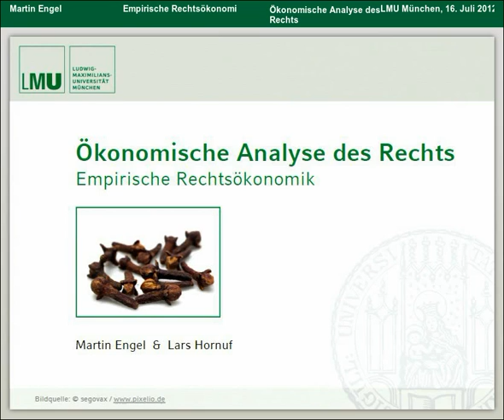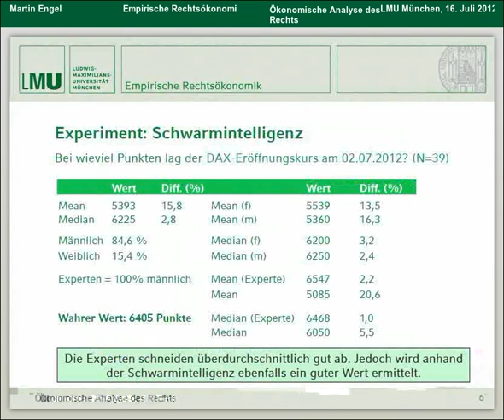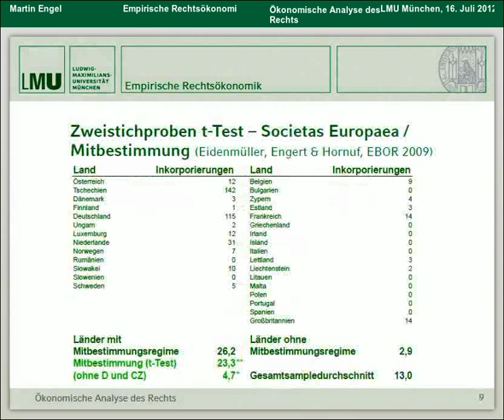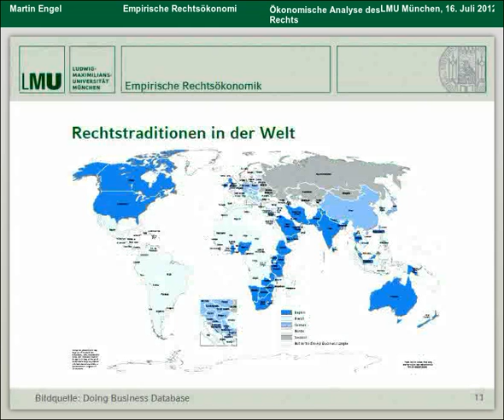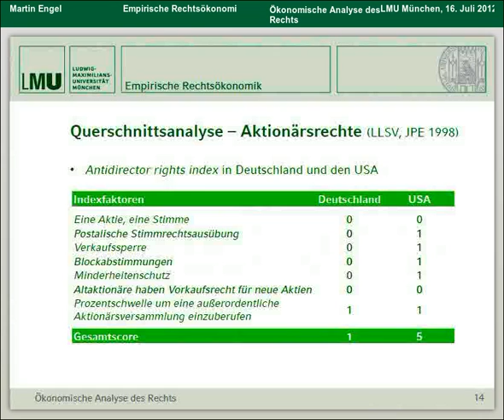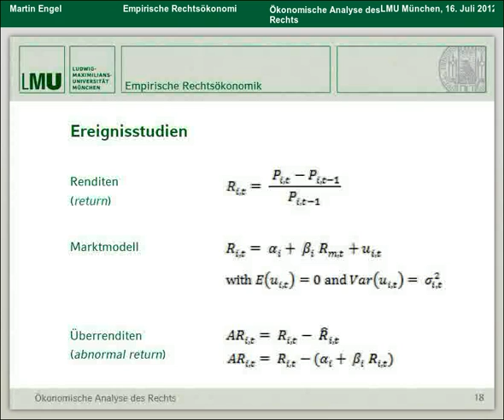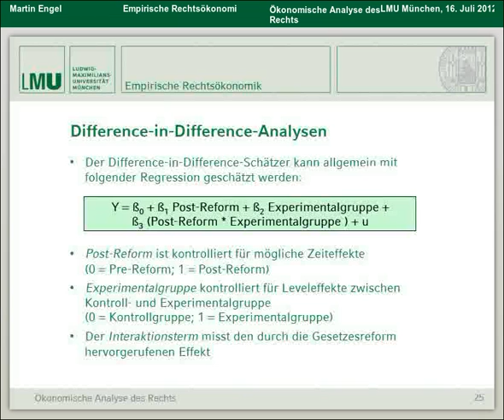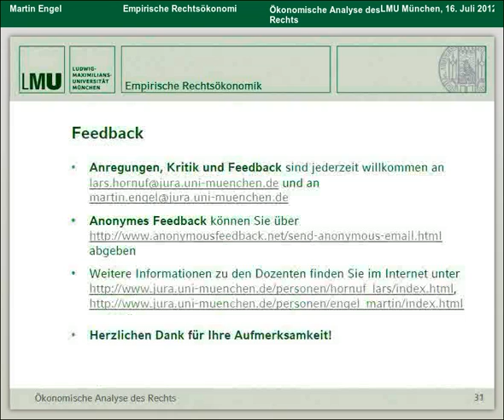Ökonomische Analyse des Rechts 13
Empirische Rechtsökonomik